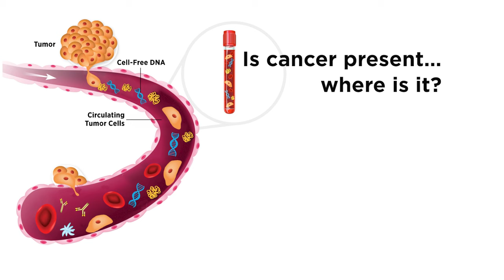The Promise of Liquid Biopsy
Researchers are finding innovative ways turn the great potential of liquid biopsy into real benefit for patients across the continuum of cancer care.